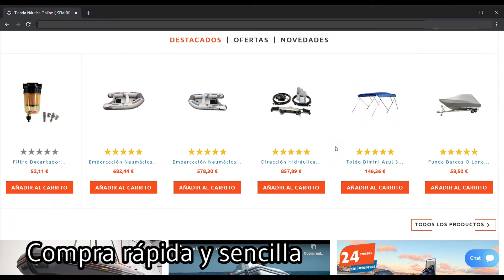¡Renovamos nuestra página web TodoNeumáticas.es!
El año 2021 llega cargado de trabajo y muchas sorpresas. Hemos renovado nuestra página web para que la experiencia de usuario sea más intuitiva y sencilla.
Descubre de primera mano todos los cambios en nuestra página web de TodoNeumaticas.es.